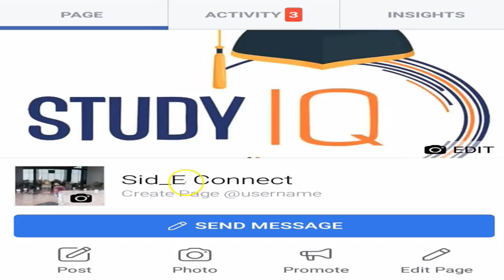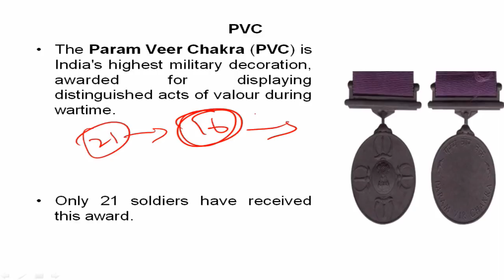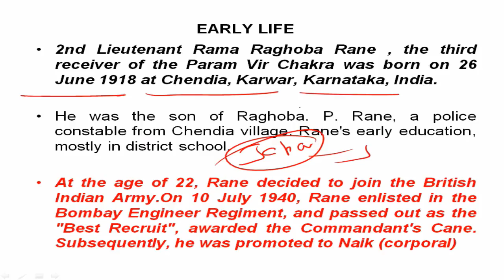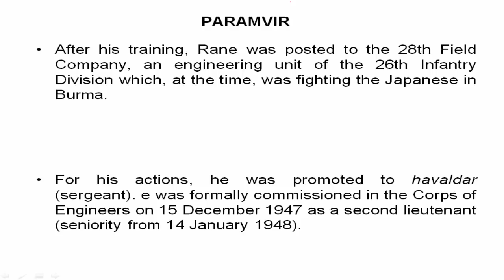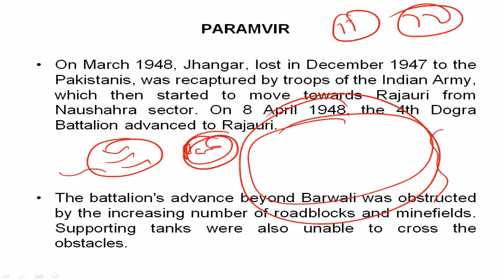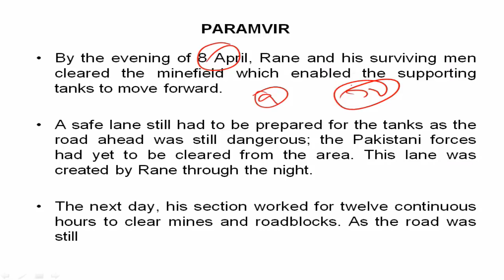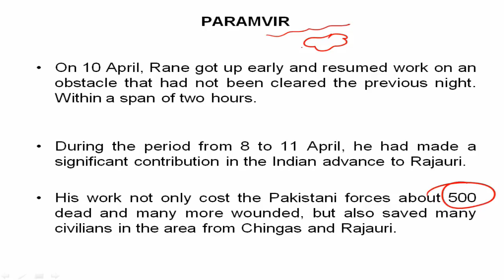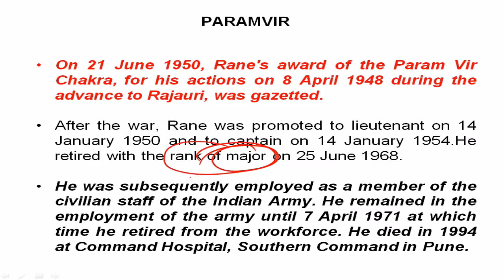Biography of Major Rama Raghoba Rane, Fought against Pakistani infiltrators in 1948